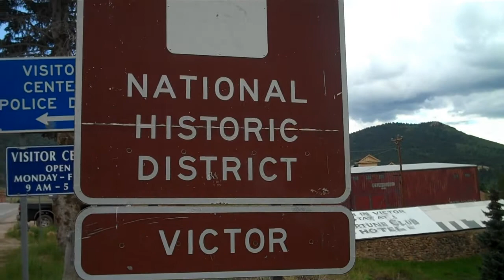Victor, Colorado.wmv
Victor, Colorado, is a small town near Cripple Creek.  Lots of history, old building, wildlife and interesting people.   This is a video of our two day visit with Mike and Judy.